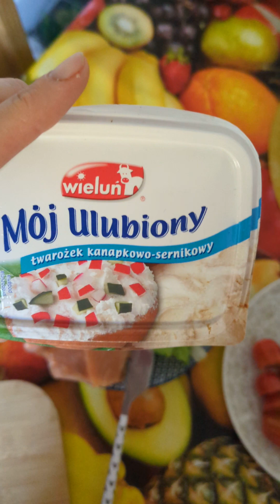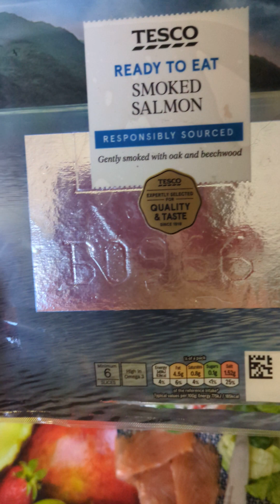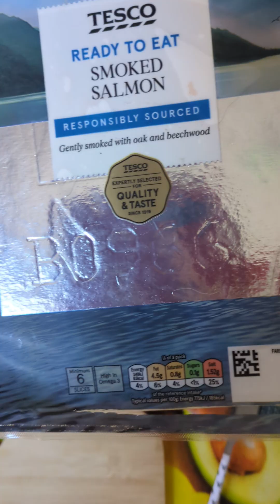Kolorowe wrapy /Szybkie i proste przepisy.